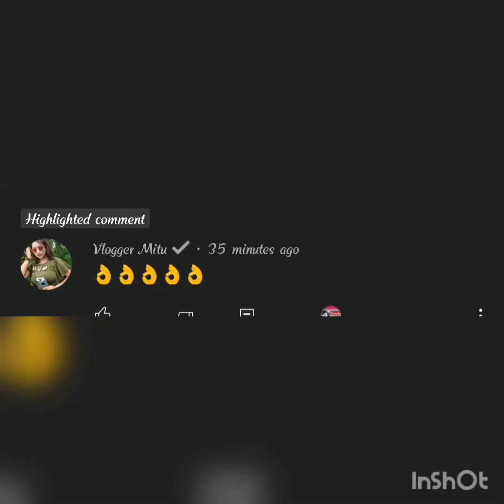বড়ো youtuber রা যদি এই ছোটো ছোটো youtuber দের পাশে দারাতো??😔//Vlogger Mitu@TaniyasVlog1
hi frnds i'am Taniya..amar vlog valo lagle amar family te join koro sobai..amar channel a new member hoye takle channel tak subscribe kore pase thaka🔔batton ta pes kore all kore dao.

বড়ো youtuber রা যদি এই ছোটো ছোটো youtuber দের পাশে দারাতো??😔